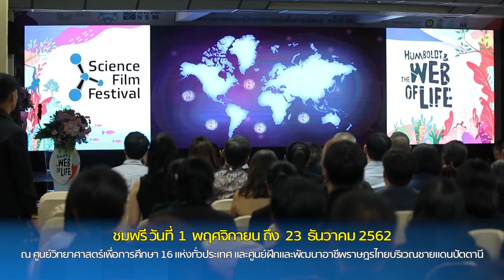พิธีเปิดเทศกาลภาพยนตร์วิทยาศาสตร์เพื่อการเรียนรู้ครั้งที่ 15 SFF15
รมช.กระทรวงศึกษาธิการเปิดงาน เทศกาลภาพยนตร์วิทยาศาสตร์เพื่อการเรียนรู้ครั้งที่ 15
สสวท. จับมือสถาบันเกอเธ่ และหน่วยงานหลัก ชวนเยาวชนชมฟรีหนังวิทย์ชั้นดีกระตุ้นการเรียนรู้

                  สถาบันส่งเสริมการสอนวิทยาศาสตร์และเทคโนโลยี (สสวท.) จัดพิธีเปิดงานเทศกาลภาพยนตร์วิทยาศาสตร์เพื่อการเรียนรู้ ครั้งที่ 15 หัวข้อ ฮุมโบลด์ทและสายใยแห่งชีวิต ( Humboldt and the Web of Life) โดยมีคุณหญิงกัลยา โสภณพนิช รัฐมนตรีช่วยว่าการกระทรวงศึกษาธิการ เป็นประธานในพิธีเปิด พร้อมด้วยศาสตราจารย์ ดร.ชูกิจ ลิมปิจำนงค์ ผู้อำนวยการ สสวท. นายโยอาคิม เฮคเกอร์  ที่ปรึกษาทูตฝ่ายวัฒนธรรม สถานเอกอัครราชทูตสหพันธ์สาธารณรัฐเยอรมนีประจำประเทศไทย  นางมาเร็น นีไมเออร์ ผู้อำนวยการสถาบันเกอเธ่ ประเทศไทย ผู้ช่วยศาสตราจารย์ รวิน ระวิวงศ์ ผู้อำนวยการ อพวช. และผู้บริหารหน่วยงานหลักร่วมจัด ร่วมในพิธีเปิดโดยพร้อมเพรียง เมื่อวันที่ 5 พฤศจิกายน 2562 ณ ห้องประชุมรองศาสตราจารย์นิดา สะเพียรชัย ชั้น 3 อาคาร 15 ปี สสวท.
เทศกาลภาพยนตร์วิทยาศาสตร์เพื่อการเรียนรู้ ครั้งที่ 15 จัดโดย สถาบันส่งเสริมการสอนวิทยาศาสตร์และเทคโนโลยี (สสวท.) กระทรวงศึกษาธิการ สถาบันเกอเธ่ ประเทศไทย องค์การพิพิธภัณฑ์วิทยาศาสตร์แห่งชาติ (อพวช.) และหน่วยงานหลักร่วมจัด โดยมีภาพยนตร์วิทยาศาสตร์ชั้นดีจากนานาประเทศเข้าฉายให้ชมฟรี ระหว่างวันที่ 1 พฤศจิกายน – 23 ธันวาคม 2562 ณ ศูนย์วิทยาศาสตร์เพื่อการศึกษา 16 แห่งทั่วประเทศ และศูนย์ฝึกและพัฒนาอาชีพราษฎรไทยบริเวณชายแดนปัตตานี สนใจติดต่อที่ศูนย์จัดฉายที่สะดวกหรือดูรายละเอียดได้ที่